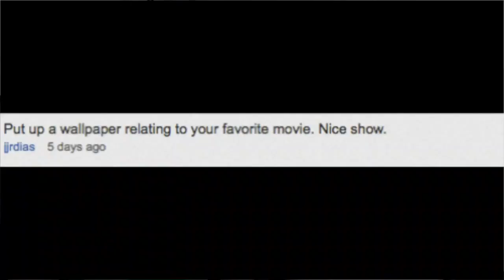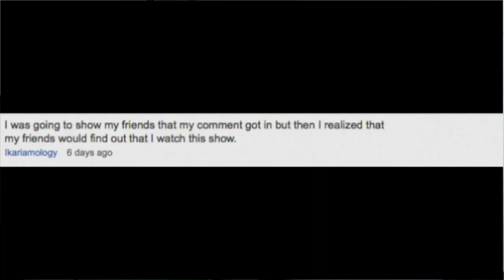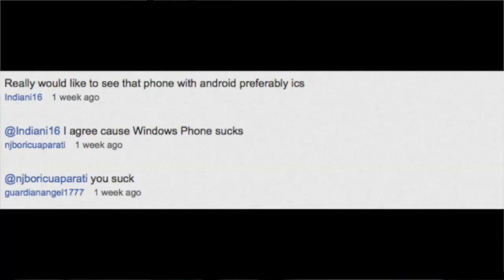Dog Pound Episode 18 - Say Whaaat?!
Dog Pound Episode 18 - Say Whaaat?! After a few weeks of straying away from the old format, we're going back to it. This week we have comments featured from YouTube, Facebook, and PhoneDog.com Sydney's twin makes an appearance as do the Power Rangers. Yeah. Keep on leaving your comments everywhere PhoneDog content is posted and one of them could be featured! for all the latest cell phone news, reviews, and more.